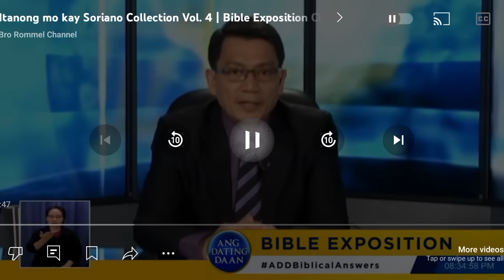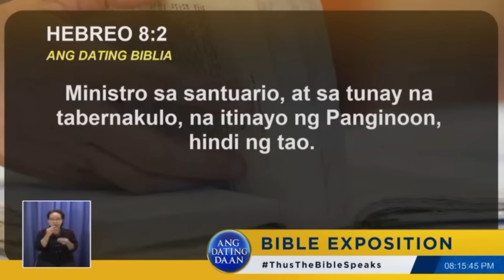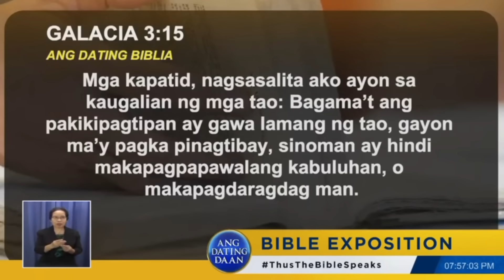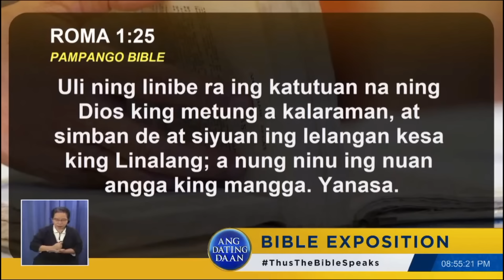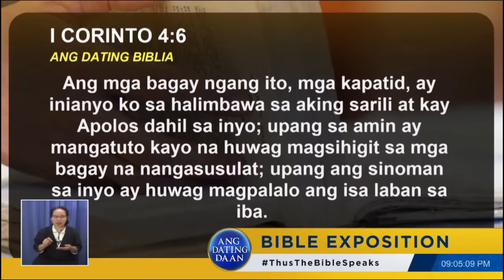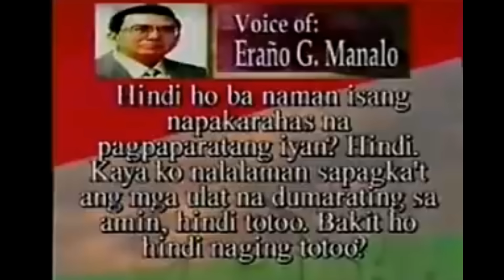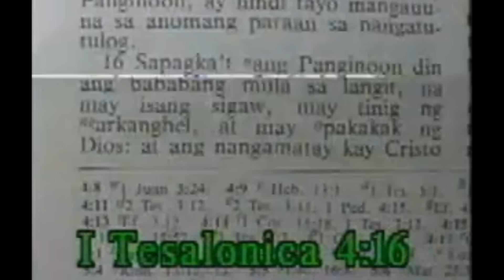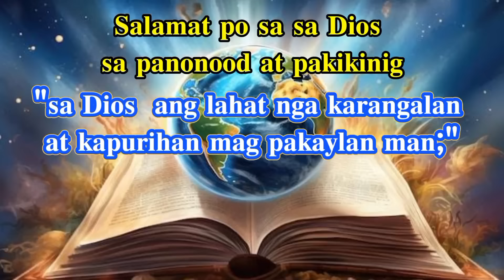𝐢𝐭𝐚𝐧𝐨𝐧𝐠 𝐦𝐨 𝐤𝐚𝐲 𝐒𝐨𝐫𝐢𝐚𝐧𝐨 𝐁𝐢𝐛𝐥𝐢𝐚 𝐚𝐧𝐠 𝐬𝐚𝐬𝐚𝐠𝐨𝐭 𝐜𝐨𝐦𝐩𝐢𝐥𝐚𝐭𝐢𝐨𝐧.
𝐠𝐨𝐨𝐝 𝐝𝐚𝐲 𝐩𝐨 𝐦𝐠𝐚 𝐤𝐚𝐩𝐚𝐭𝐢𝐝, 𝐛𝐚𝐤𝐚 𝐢𝐬𝐚 𝐬𝐚 𝐦𝐠𝐚 𝐤𝐚𝐭𝐚𝐧𝐮𝐧𝐠𝐚𝐧 𝐝𝐢𝐭𝐨 𝐚𝐲 𝐤𝐚𝐭𝐮𝐥𝐚𝐝 𝐧𝐠 𝐢𝐧𝐲𝐨𝐧𝐠 𝐤𝐚𝐭𝐚𝐧𝐮𝐧𝐠𝐚𝐧 𝐩𝐚𝐭𝐮𝐧𝐠𝐤𝐨𝐥 𝐬𝐚 𝐩𝐚𝐧𝐚𝐧𝐚𝐦𝐩𝐚𝐥𝐚𝐭𝐚𝐲𝐚,

𝐦𝐠𝐚 𝐤𝐚𝐭𝐚𝐧𝐮𝐧𝐠𝐚𝐧;
𝐯?
𝟏) 𝐧𝐚𝐫𝐚𝐫𝐚𝐩𝐚𝐭 𝐨 𝐭𝐚𝐦𝐚 𝐛𝐚 𝐢𝐤𝐮𝐦𝐩𝐢𝐬𝐚𝐥 𝐬𝐚 𝐩𝐚𝐫𝐢 𝐨 𝐩𝐫𝐢𝐞𝐬𝐭 𝐚𝐧𝐠 𝐤𝐚𝐬𝐚𝐥𝐚𝐧𝐚𝐧

𝟐) 𝐩𝐚𝐤𝐢 𝐩𝐚𝐥𝐢𝐰𝐚𝐧𝐚𝐠 𝐧𝐠 𝐃𝐚𝐧𝐢𝐞𝐥 𝟖:𝟏𝟒

𝟑) 𝐚𝐧𝐠 𝐢𝐬𝐚 𝐩𝐨𝐧𝐠 𝐥𝐚𝐥𝐚𝐤𝐢 𝐨 𝐛𝐚𝐛𝐚𝐞 𝐧𝐚 𝐤𝐚𝐬𝐚𝐥 𝐬𝐚 𝐤𝐚𝐧𝐢𝐥𝐚𝐧𝐠 𝐚𝐬𝐚𝐰𝐚 𝐚𝐭 𝐩𝐮𝐦𝐢𝐬𝐚𝐧 𝐬𝐚 𝐛𝐚𝐠𝐨 𝐧𝐢𝐥𝐚𝐧𝐠 𝐚𝐬𝐚𝐰𝐚 𝐨 𝐤𝐢𝐧𝐚𝐤𝐚𝐬𝐚𝐦 𝐬𝐚 𝐛𝐚𝐭𝐚𝐬 𝐧𝐠 𝐭𝐚𝐨 𝐚𝐲 𝐝𝐢 𝐩𝐚 𝐚𝐩𝐫𝐨𝐛𝐚𝐝𝐨 𝐚𝐧𝐠 𝐤𝐚𝐧𝐢𝐥𝐚𝐧𝐠 𝐩𝐚𝐠𝐡𝐢𝐡𝐢𝐰𝐚𝐥𝐚𝐲 𝐬𝐚 𝐝𝐚𝐭𝐢 𝐧𝐢𝐥𝐚𝐧𝐠 𝐚𝐬𝐚𝐰𝐚 𝐬𝐚 𝐦𝐚𝐭𝐚 𝐧𝐠 𝐃𝐢𝐨𝐬 𝐛𝐚 𝐚𝐲 𝐧𝐚𝐠𝐤𝐚𝐤𝐚𝐬𝐚𝐥𝐚 𝐧𝐚 𝐬𝐢𝐥𝐚 𝐧𝐠 𝐩𝐚𝐧𝐠𝐚𝐧𝐠𝐚𝐥𝐮𝐧𝐲𝐚?

𝟒) 𝐩𝐚𝐥𝐚𝐠𝐢𝐧𝐠 𝐧𝐠 𝐬𝐢𝐬𝐢𝐦𝐛𝐚 𝐬𝐚 𝐤𝐚𝐭𝐨𝐥𝐢𝐤𝐨 𝐢𝐛𝐢𝐠 𝐬𝐚𝐛𝐢𝐡𝐢𝐧 𝐛𝐚 𝐚𝐲 𝐚𝐧𝐭𝐢-𝐜𝐫𝐢𝐬𝐭 𝐧𝐚, 𝐚𝐭 𝐡𝐢𝐧𝐝𝐢 𝐭𝐢𝐧𝐮𝐥𝐨𝐲 𝐚𝐧𝐠 𝐩𝐚𝐠 𝐃𝐨𝐜𝐭𝐫𝐢𝐧𝐚 𝐢𝐛𝐢𝐠 𝐛𝐚𝐧𝐠 𝐬𝐚𝐛𝐢𝐡𝐢𝐧 𝐧𝐚𝐠𝐤𝐚𝐤𝐚𝐬𝐚𝐥𝐚 𝐧𝐚.?

𝟓) 𝐚𝐧𝐨 𝐚𝐧𝐠 𝐤𝐚𝐢𝐛𝐚𝐡𝐚𝐧 𝐧𝐠 𝐢𝐧𝐲𝐨𝐧𝐠 𝐫𝐞𝐥𝐢𝐡𝐢𝐲𝐨𝐧 𝐬𝐚 𝐢𝐛𝐚𝐧𝐠 𝐫𝐞𝐥𝐢𝐡𝐢𝐲𝐨𝐧?

𝟔) 𝐩𝐚𝐝𝐚𝐭 𝐛𝐚𝐧𝐠 𝐦𝐚𝐠𝐭𝐚𝐥𝐨𝐭𝐚𝐥𝐨 𝐚𝐧𝐠 𝐥𝐚𝐡𝐚𝐭 𝐧𝐠 𝐫𝐞𝐥𝐢𝐡𝐢𝐲𝐨𝐧 𝐚𝐭 𝐦𝐚𝐠 𝐬𝐢𝐫𝐚𝐚𝐧, 𝐬𝐚 𝐡𝐚𝐥𝐢𝐩 𝐚𝐲 𝐦𝐚𝐠𝐤𝐚𝐢𝐬𝐚 𝐬𝐚 𝐩𝐚𝐧𝐚𝐧𝐚𝐦𝐩𝐚𝐥𝐚𝐭𝐚𝐲𝐚 𝐚𝐭 𝐦𝐚𝐧𝐚𝐥𝐢𝐠 𝐬𝐚 𝐃𝐢𝐨𝐬 𝐚𝐭 𝐡𝐢𝐠𝐢𝐭 𝐬𝐚 𝐥𝐚𝐡𝐚𝐭 𝐦𝐚𝐠𝐤𝐚𝐢𝐬𝐚 𝐧𝐠 𝐡𝐢𝐠𝐢𝐭 𝐬𝐚 𝐩𝐚𝐠 𝐢𝐛𝐢𝐠 𝐧𝐠 𝐃𝐢𝐨𝐬.

𝟕) 𝐝𝐚𝐥𝐚𝐰𝐚𝐧𝐠 𝐤𝐚𝐭𝐚𝐧𝐠𝐢𝐚𝐧 𝐧𝐢 𝐉𝐞𝐬𝐮𝐬 𝐧𝐚 𝐚𝐧𝐚𝐤 𝐧𝐠 𝐃𝐢𝐨𝐬 𝐚𝐭 𝐭𝐚𝐨, 𝐚𝐭 𝐩𝐚𝐠𝐤𝐚𝐤𝐚𝐬𝐚𝐥𝐚 𝐬𝐚 𝐢𝐬𝐩𝐢𝐫𝐢𝐭𝐮 𝐬𝐚𝐧𝐭𝐨 𝐚𝐭 𝐚𝐧𝐨 𝐚𝐧𝐠 𝐡𝐚𝐥𝐢𝐦𝐛𝐚𝐰𝐚 𝐧𝐢𝐭𝐨?

𝟖) 𝐬𝐚 𝐦𝐠𝐚 𝐧𝐚𝐦𝐚𝐲𝐚𝐩𝐚 𝐧𝐚 𝐚𝐧𝐠 𝐤𝐚𝐧𝐢𝐥𝐚𝐧𝐠 𝐛𝐚𝐧𝐠𝐤𝐚𝐲 𝐧𝐚 𝐧𝐚𝐬𝐚 𝐚𝐥𝐚𝐛𝐨𝐤 𝐩𝐚, 𝐚𝐭 𝐚𝐧𝐠 𝐦𝐚𝐲𝐚𝐦𝐚𝐧 𝐚𝐭 𝐥𝐚𝐳𝐚𝐫𝐨, 𝐚𝐭 𝐮𝐧𝐠 𝐧𝐚𝐬𝐚 𝐤𝐚𝐧𝐚𝐧 𝐧𝐚 𝐤𝐚𝐤𝐚𝐬𝐚𝐦𝐚𝐡𝐢𝐧 𝐬𝐚 𝐩𝐚𝐫𝐚𝐢𝐬𝐨

itanong mo kay soriano biblia ang sasagot,
itanong mo kay soriano biblia ang sasagot classic,
itanong mo kay soriano biblia ang sasagot mcgi,
ang dating daan itanong mo kay soriano biblia ang sasagot,
itanong mo kay soriano biblia sasagot,
itanong mo kay soriano,
dating daan itanong mo kay 𝐬𝐨𝐫𝐢𝐚𝐧𝐨